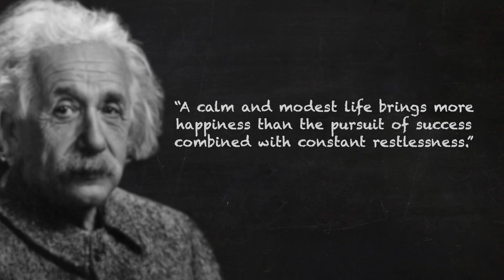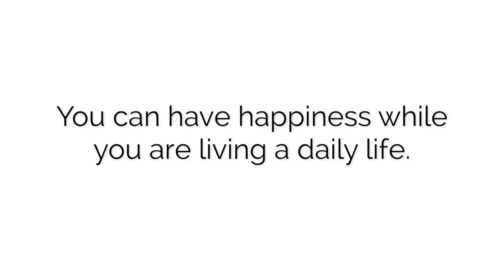Einstein's THEORY OF HAPPINESS? | Mary Morrissey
Albert Einstein has a theory of happiness that says, "A calm and modest life brings more happiness than the pursuit of success combined with constant restlessness." 👉🏼 BUT IS THAT TRUE?

Free Gratitude Meditation

When you feel truly grateful for what’s already in your life, you become a powerful beacon for everything that’s harmonious with the wavelength you are attuned to. Practice gratitude on a regular basis, and you’ll be surprised just how quickly more and more things you can be grateful for begin showing up in your life… including more financial prosperity, career and business opportunities, positively-charged people and more!

What Einstein’s Theory of Happiness Can Teach Us About Success

Can a “Calm and Modest Life” Really Be the Answer?

In 1922, Albert Einstein travelled to Japan for six weeks, where he stayed at the Imperial Hotel in Tokyo.

As he was preparing his speech to accept the Nobel Prize in physics, a bellman came to deliver a message for him. Einstein was short on change, so rather than giving the bellman a tip, he gave him a note, and told the bellman that his note would someday probably be more valuable to him than any change he could give.

About 100 years later, that exact note sold at auction for over $1.5 million.

Here’s what Einstein wrote in his note to that bellman:

"A calm and modest life brings more happiness than the pursuit of success combined with constant restlessness."

Now let’s take a closer look at Einstein's theory of happiness and uncover what it can mean for your life.

Big hugs 🤗
Mary Morrissey